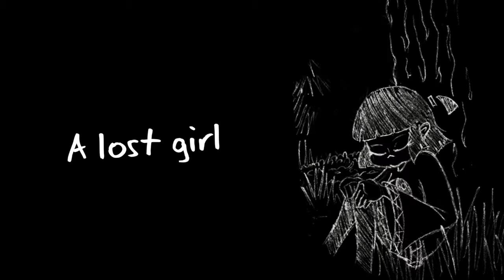"Wake Up" - Tamashi Teaser Trailer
Tamashi is lost and alone in the mysterious, Ancient Land.  Attempting to get home, she faces many trials, and defeats many foes.  Through her adventures she encounters people with abnormal skills and abilities that need guidance and help to survive in this prejudice land.

From the creator of RANDOM! the Comic comes a brand new narrative driven comic. Now available to read at: